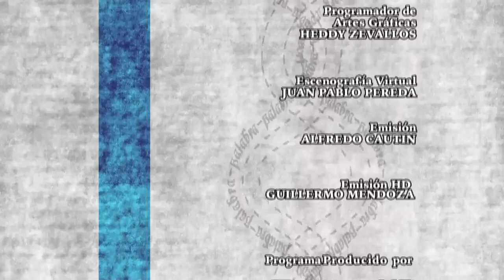Marco Aurelio Denegri con Juan José Bustamante sobre budismo parte 04 (04-04-12)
Marco Aurelio Denegri con Juan José Bustamante emitido el 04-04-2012.